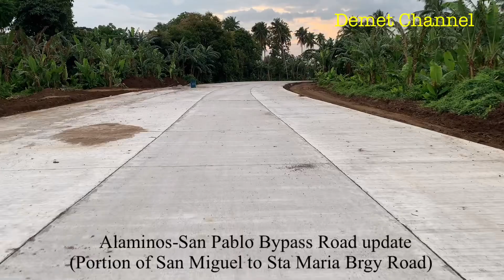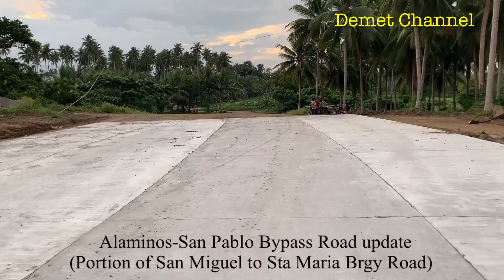Alaminos-San Pablo bypass road(Portion of San Miguel to Sta Maria Brgy Road.